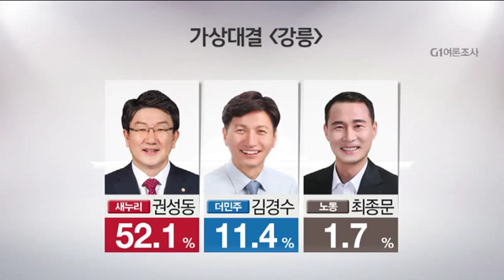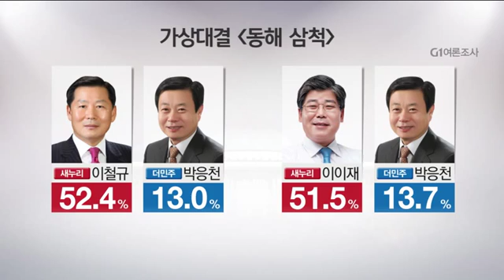강릉, 동해-삼척, 속초-고성-양양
영동지역은 보수 성향이 강한 곳입니다.
강릉과 동해-삼척, 속초-고성-양양 선거구 결과 알려드리겠습니다.

전반적으로 새누리당이 강세를 보이고 있는데요, 그만큼 일부 지역구에선 치열한 예선전을 피하기 힘들어 보입니다.
최유찬 기자입니다.